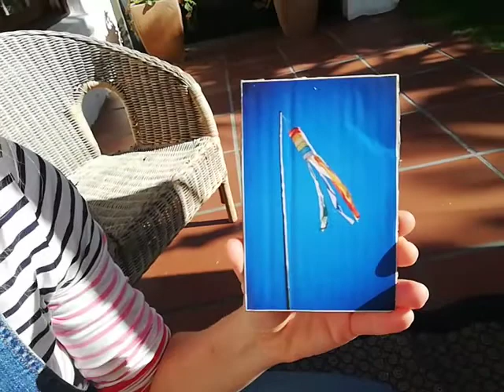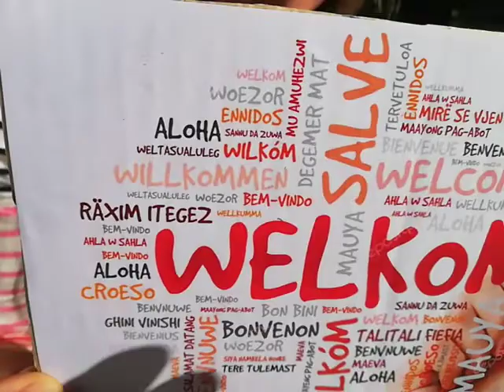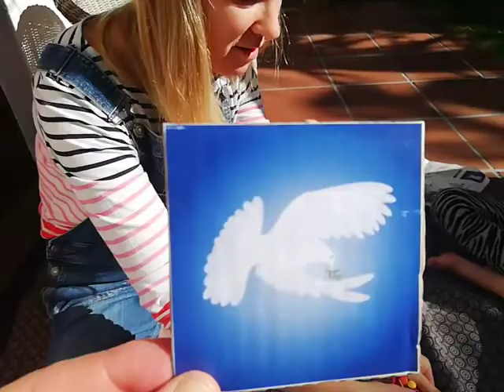Children's Church Happy Birthday CHS